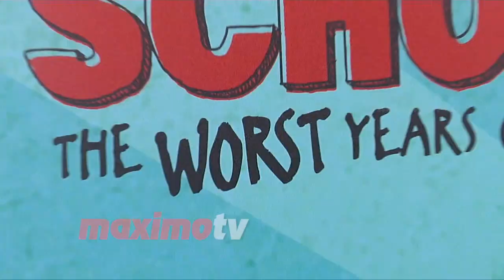Lilimar “Middle School: The Worst Years of My Life” Premiere Red Carpet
BROLL: BellaandtheBulldogs star Lilimar Hernandez arrives on the red carpet at “Middle School: The Worst Years of My Life” premiere held at TCL Chinese Theaters in Los Angeles, Ca USA on October 5, 2016